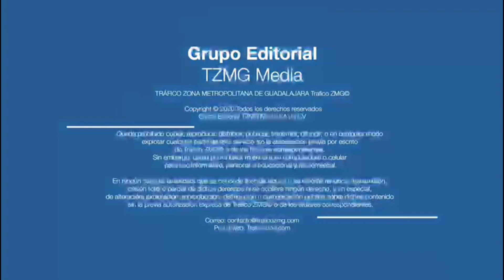Percance entre un motociclista y un vehículo particular deja un joven lesionado